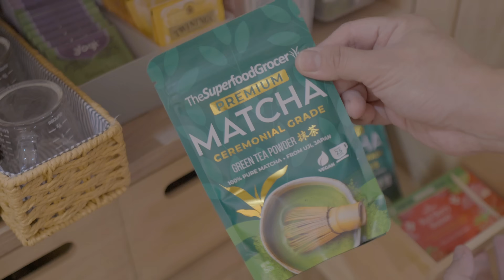Small & Cozy Kitchen Tour Philippines ✨☁️ | Storage Ideas for Small Spaces 📥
Please watch the video in 4K 👩🏻‍💻

Henlo 👋🏻 How are you guys doing? Today I will give you an updated kitchen tour ✨ In this video I hope you get an idea or two of storage for small spaces.  That’s where I share the links.

LINKS 🛒

Pull-out Trash Bin

FURNITURE & APPLIANCES
Pantry Shelf w/ Glass
Coffee Station
Picture Ledge
Extendable Table
Dining Chair

Yellow Enamel Kettle
Pink Enamel Kettle
Pink Enamel Tempura Pot
Salt & Pepper Shaker - CURRENTLY UNLISTED

Cupboard Shelf Organizer
Stackable Drawer (LUNCHBOX ORGANIZER)
Pull-out Container
Pull-out Railing w/ Hooks

Soap Dish - Muji store
Ceramic Soap Dish - Muji Store